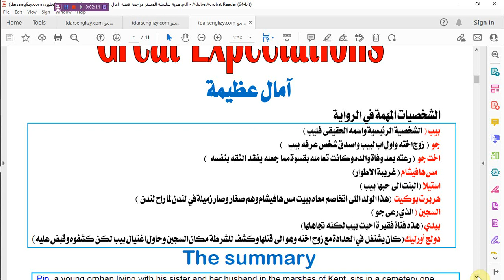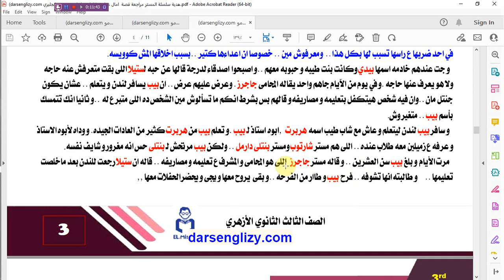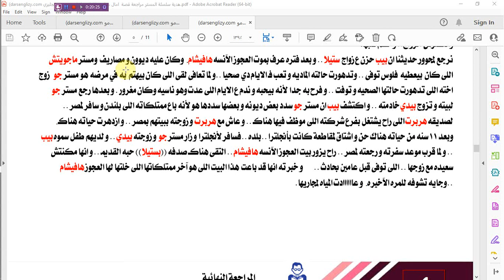ملخص قصة Great Expectation الآمال العظمى بالعربى الثالث الثانوى